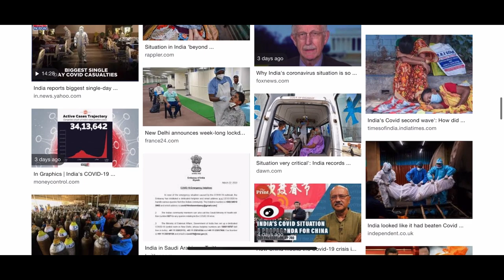Trending Arabic Abayas | Saudi Arabia’s best Abaya models | Designed from Arab countries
Deerah souq is a famous ladies market in Riyadh. Wearing modest wear in public is mandatory in Saudi Arabia.